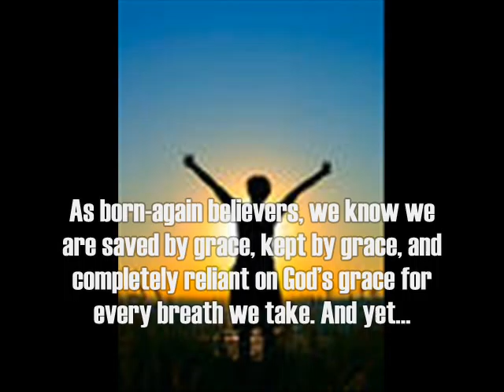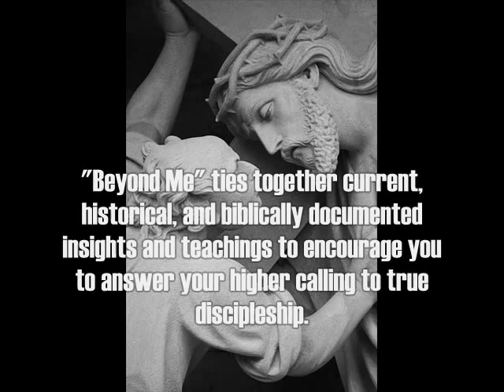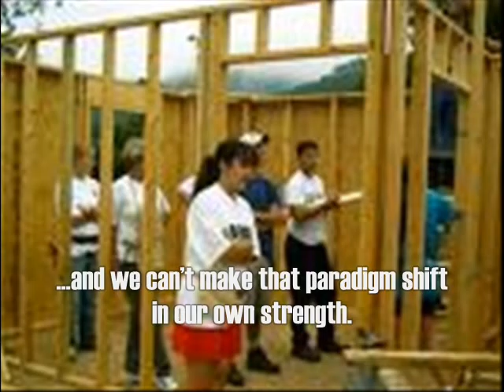Beyond Me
BEYOND ME: Living a You-First life in a Me-First World

by Kathi Macias

Available Summer 2008 from New Hope Publishers

Special Thanks to Al Lowe for the use of his photo "The Spirit of Thanksgiving"